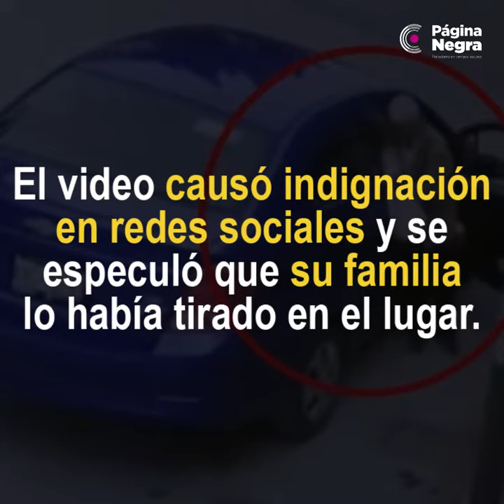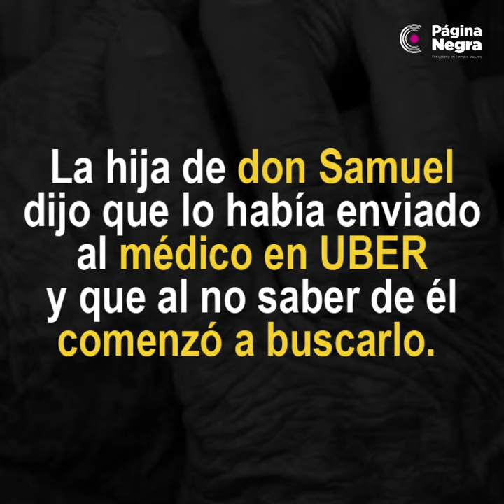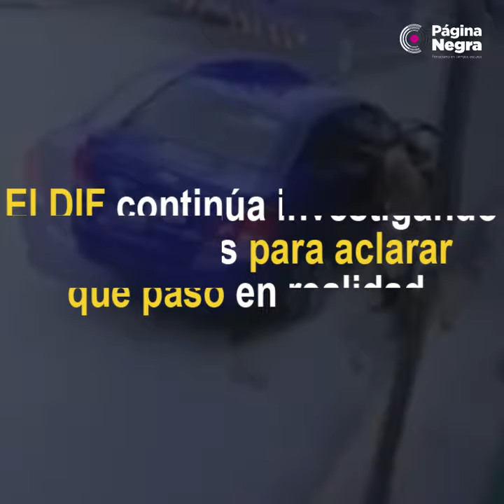Don Samuel fue enviado en UBER a consulta y el chofer lo tiró.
Funcionarios del Sistema DIF Estatal se entrevistaron con Samuel P., el anciano de 79 años de edad que supuestamente fue abandonado por su familia en un automóvil en las calles de la colonia 3 de Mayo; tras la plática, la dependencia estatal determinó que el chofer de UBER que lo dejó en la calle es el responsable del maltrato.